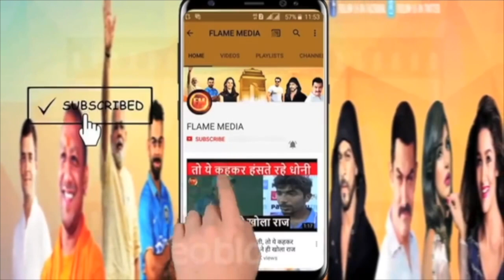पीएम पर विवादित बयान के बाद संजय राउत की गिरफ्तारी तय.. इस दिन से जेल के अंदर जाएंगे..